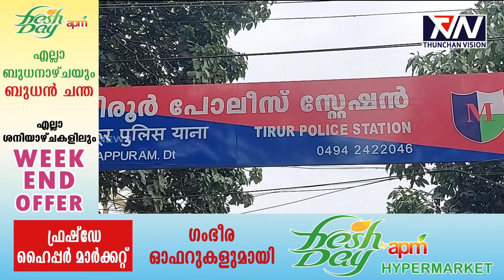തിരൂരില്‍ ലഹരി സംഘത്തിന്റെ ആക്രമണം യുവാവിന് വെട്ടേറ്റു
തിരൂര്‍ പച്ചാട്ടിരിയില്‍ ലഹരി സംഘത്തിന്റെ ആക്രമണത്തില്‍ യുവാവിന് വെട്ടേറ്റു. മറ്റ് രണ്ട് പേര്‍ക്ക് പരിക്ക്.  ആക്രമണം നടത്തിയത് വാള്‍ ഉള്‍പ്പടെയുള്ള ആയുധങ്ങളുമായെത്തിയ അഞ്ചംഗ സംഘം. സംഭവം ഇന്നലെ രാത്രി പതിനൊന്നിന്